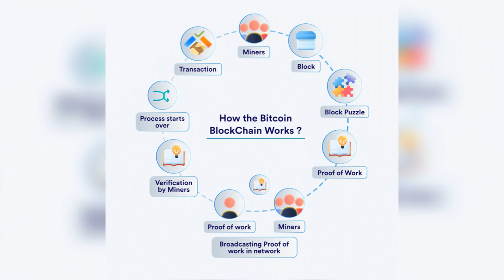Bitcoin क्या है और ये कैसे काम करता हैं ।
aaj baat karegye Bitcoin bare mein yah Kaise kam karta hai aur ise aap kis Prakar se purchase kar sakte hain Bitcoin Ek bahut hi decentralize coin Hai Jisko aap virtual coin bhi kah sakte hain yah aapki Jindagi Badal sakta hai Bitcoin ki vajah se aaj Kafi Logon ki Jindagi Badal chuki hai Kafi log Bitcoin ko Aaj Bhi bye karna chahte hain